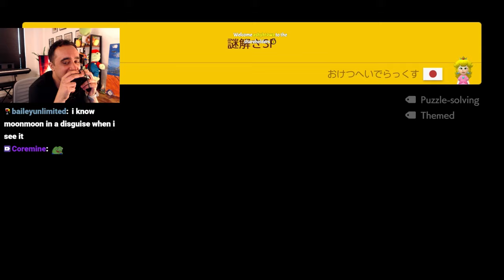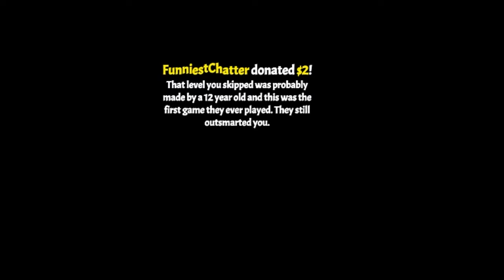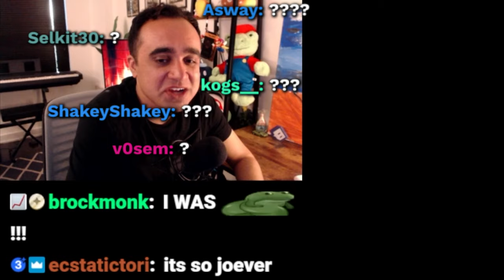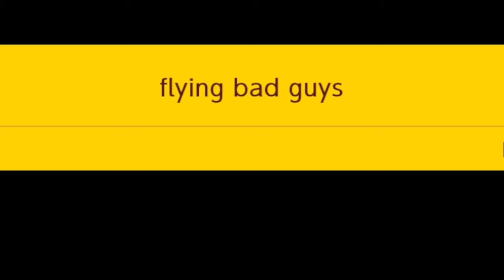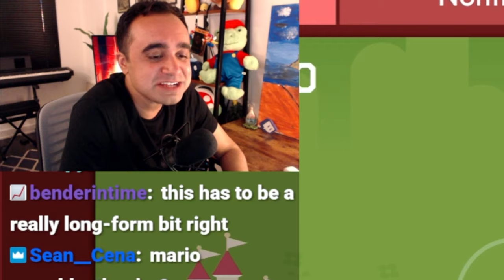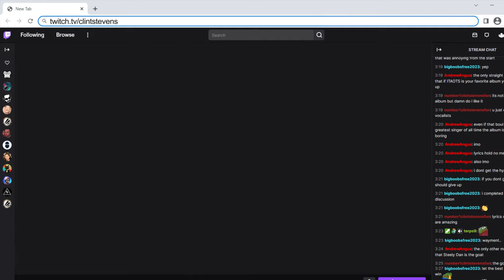Every way you can die in Mario Maker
Songs used ⤵
Ice Ice Outpost - Mario Kart 8 OST
Terrarium of Terror (Night) - Banjo-Kazooie:  Nuts & Bolts OST
Lose Race - Mario Kart 8 OST
Animal Crossing (Spring) - Mario Kart 8 OST